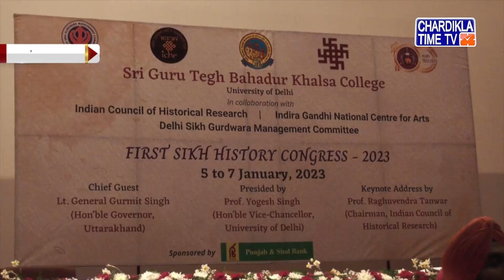ਸ੍ਰੀ ਗੁਰੂ ਤੇਗ ਬਹਾਦਰ ਖਾਲਸਾ ਕਾਲਜ ਵੱਲੋਂ ਤਿੰਨ ਰੋਜ਼ਾ ਪਹਿਲੀ ਸਿੱਖ ਹਿਸਟਰੀ ਕਾਂਗਰਸ –2023 ਕਰਵਾਈ ਜਾ ਰਹੀ ਹੈ